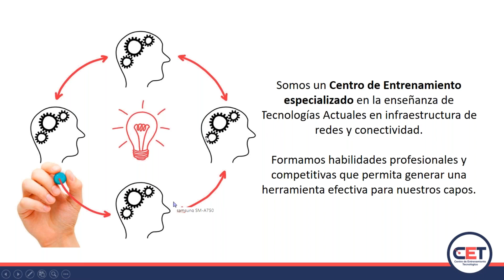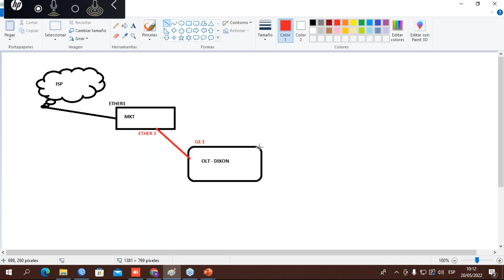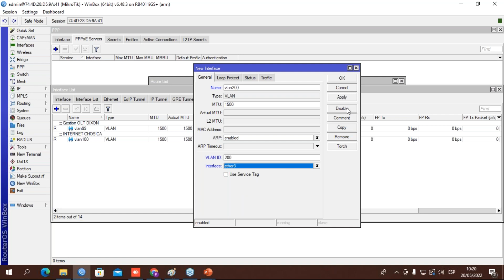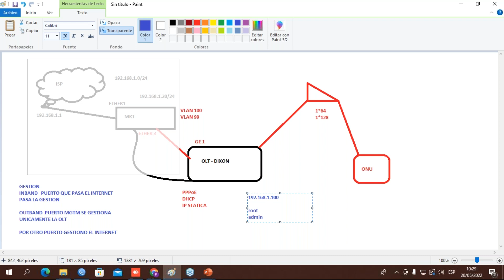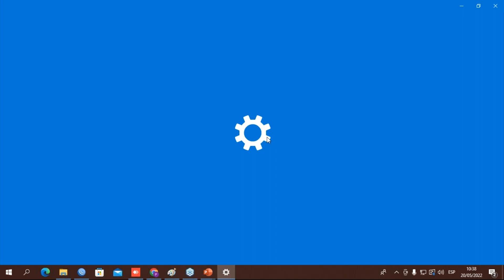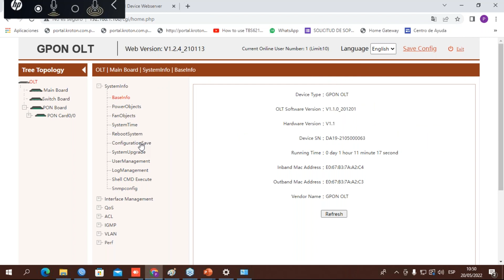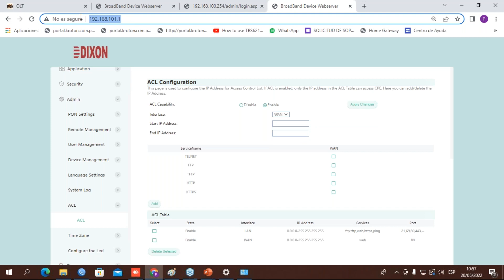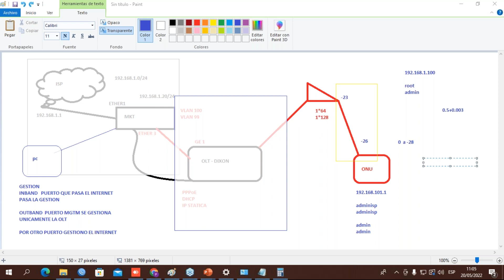Taller CET - Configuración de OLT Dixon 20/05/2022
Expositor : Pablo Rodriguez - BDM Dixon

Entérate de todas nuestras capacitaciones en nuestra pagina Web